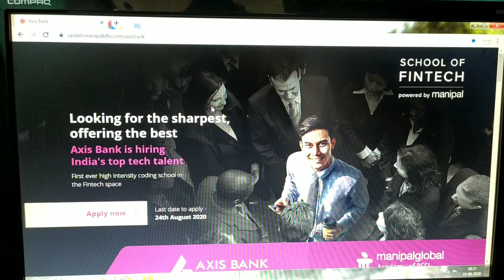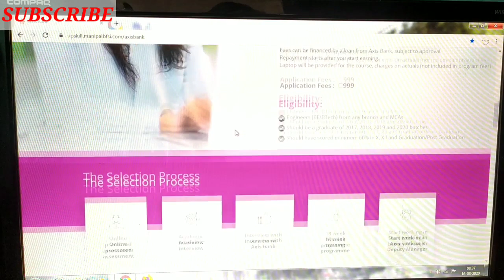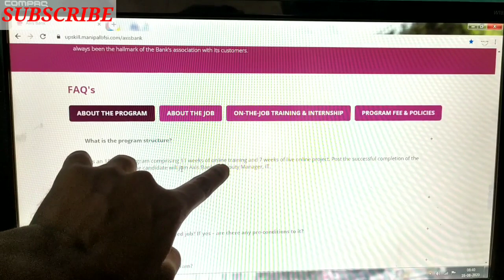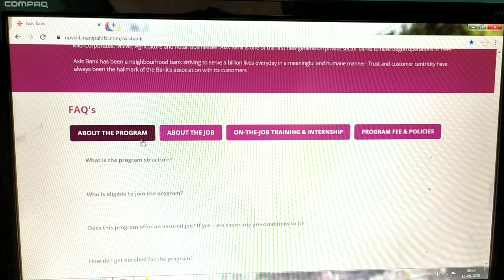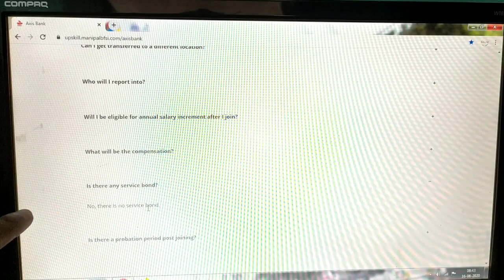Axis Bank Fintech Program|Full Detail Of Axis Fintech Program|Last Date to Apply|Banking talk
If you want to know other thing regarding this program then visit the below website,it's official website of axis bank fintech program.